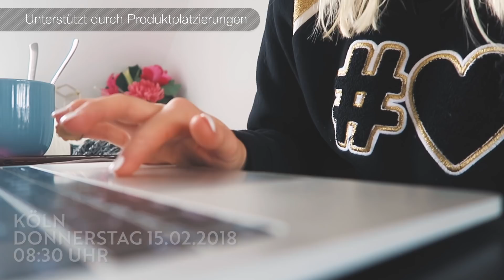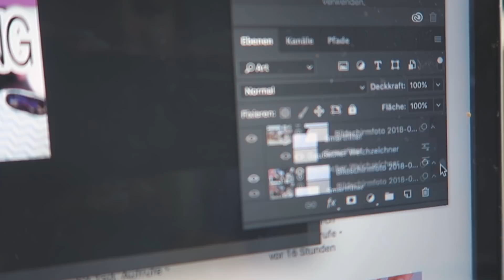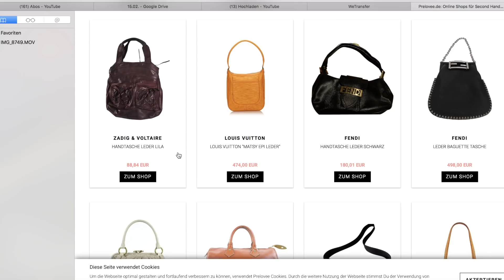Bachelor Arbeit, Freizeit, Fashion Haul & Dinner mit Sophia Thiel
Diese Woche habe ich sehr viel Zeit am Schreibtisch verbracht...
denn ich sitze aktuell an meiner Bachelorareit. Ansonsten war ich mit Sophie Thiel & Kisu essen, habe Fotos für Instagram gemacht und wurde vom Alverde Magazin interviewt.

Der hellblaue Pullover: Tausend Fliegende Fische
Wo war ich Shoppen? Humana

H Ö R ⠀D I R ⠀M E I N E N ⠀P O D C A S T ⠀A N: